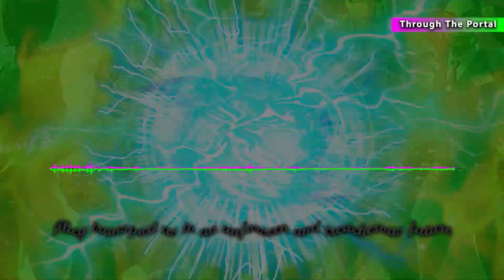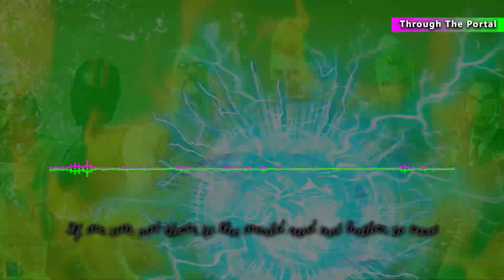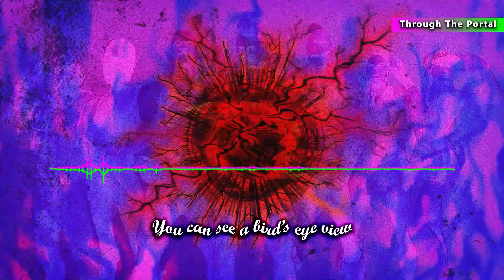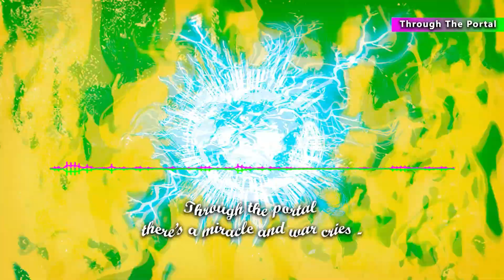Fortnite Chapter 1 Season 5 Song - Through The Portal - Music Video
Well... here's my next Fortnite song!... There's not much to say about this other than I tried to upload it despite a big delay if that makes sense. All you need to know is that I've made this music video with the idea of hoping to get views because I've noticed that some of my videos aren't doing well if you know what I mean. So, if you enjoyed this, please spread the word so that other people can listen to my song! I think they'll think it's great as long as they're into these sorts of songs... which maybe most people are... In case you're new, I plan to make a music video for every chapter and every season of the game that exists and will exist in the future so I can keep making them, I really like this idea and I like making music videos based on Fortnite. It shouldn't be a surprise that I'm making a whole series of music videos on this idea... although it might be a surprise anyway... There'll surely be more songs in the future so be ready for when they come!

About the song itself: As mentioned above, there's not much to say about this, but I'll explain some things anyway. So, in the beginning I needed to make the song since I really wanted to make it even though I forgot to in the first few days, when I did start it was fairly easy to make. I chose to make this song grunge music because I thought it would fit it almost perfectly if that makes sense. In case you don't know grunge music is a type of rock/metal music that's supposed to be very heavy, unfortunately for me I'm not that good at making music so this may not sound like it, if you do know what it's supposed to sound like please tell me so I could make songs that are better. Anyway, I had the idea of making it a bit different from my other songs in this series, mainly because I couldn't just make them sound the same if you know what I mean. When I started making the visuals, I didn't want to spend too much time making them, but I ended up taking more time than I wanted to. Although it took longer than I wanted it to I think it looks pretty impressive don't you think? Not too much detail and not too little detail. Next, I needed to make the actual music video that you see, and I also tried to not spend that much time because I really needed to get it uploaded in time, for some reason it still took longer than I wanted to, although it still looks quite good right? Thankfully it didn't any longer to upload since I need to make videos frequently in order for my YouTube channel to not die... though it still could've been done sooner I think... At least it's here for you to watch whenever you want, and speaking of which, if you want to you can also watch my other music videos based on the game Fortnite. I happen to like it, so I'll keep making songs in this series no matter what others say, it's only a good thing right?

Anyway, if you liked this and want to see more music videos eventually, as well as other stuff too eventually, please, stick by and be ready for a surprise!!!